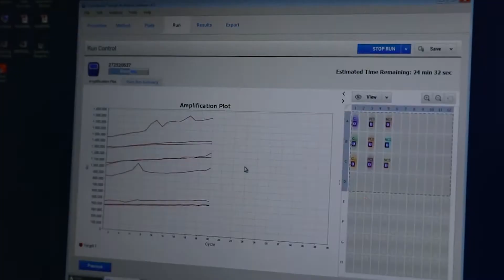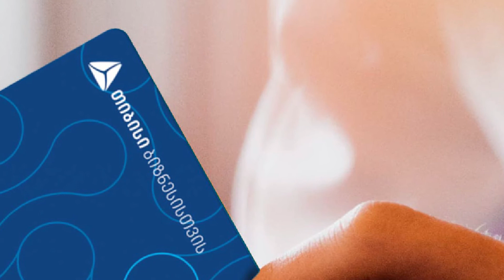გურიის ახალი ამბები–10 აპრილი 2020 წელი